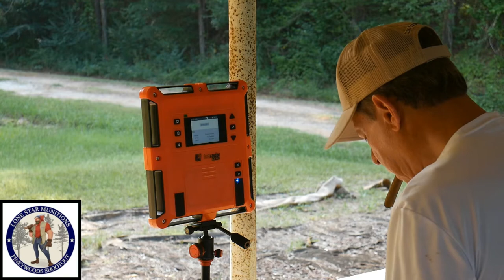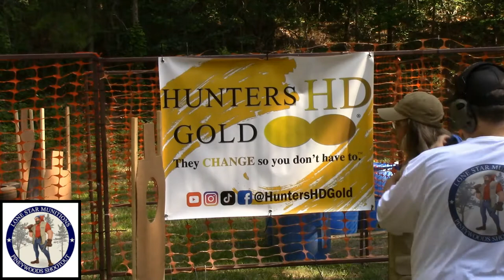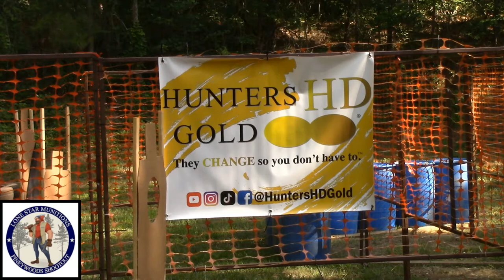Pineywoods Shootout 2022 Highlights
Pinewoods Shootout 2022 is an International Defensive Pistol Association Tier 3 Sanctioned pistol match.  The International Defensive Pistol Association (IDPA) is the sanctioning organization supporting a competitive shooting sport based on defensive pistol techniques using modern handguns and full-charge service ammunition to solve simulated self-defense personal protection scenarios.  The match was held at Angelina Rifle and Pistol Club's range facility near Lufkin, Texas on June 11, 2022.